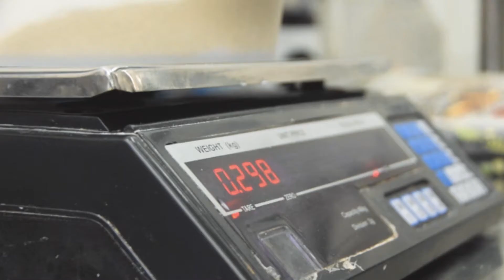Disiú Gelateria Naturale a Piazza Armerina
La prima Gelateria Naturale dell'entroterra Siciliano nasce a Piazza Armerina grazie a Alessio Gianní, in pieno centro storico.

Prodotti
Niente chimica, solo natura, e solo di Stagione! Siamo la prima gelateria naturale dell'entroterra Siciliana. Rispettiamo i sapori tradizionali della nostra terra, regalando un gelato buono e sano!

Preparazione
Il nosto processo é Semplice, Naturale e privo di Glutine.
Si inizia con la miscelazione dei prodotti, per passare poi alla Pastorizzazione e infine la Mantecazione in Freezer.

Attenzione al Cliente
Chi giá mi conosce sa la passione che tutti i giorni regalo al mio locale, offro ai miei clienti il massimo di me stesso, non solo dietro al bancone!